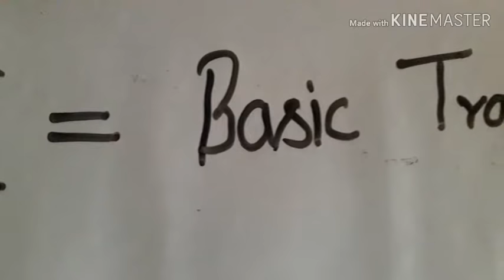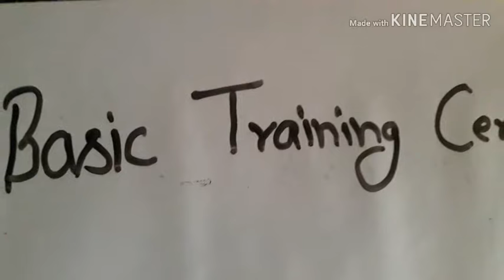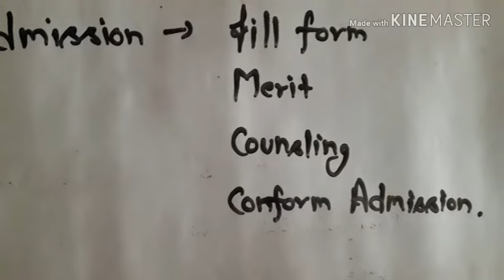All detail about BTC || How to get admission in BTC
All detail about BTC in this video you will surely like it.